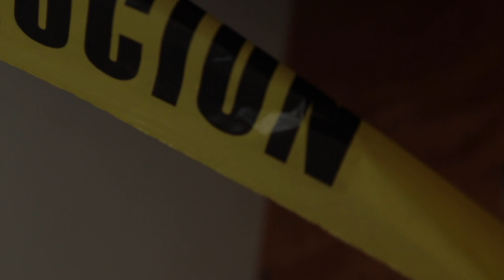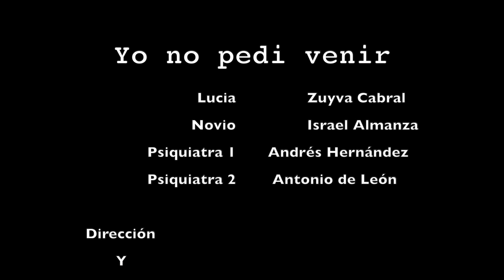YO NO PEDÍ VENIR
La Bipolaridad.
Antes Trastorno maníaco depresivo o Trastorno afectivo. Es la sexta enfermedad más común en el mundo según la OMS. Cerca de 3 millones de mexicanos vivimos con ella.
Un episodio de manía tiene como padecimientos:
*Falta de sueño
*Energía desbordada.
*Obsesión con planes e ideas muy ambiciosos.
*Ideas desbordadas y desconectadas.
*Hablar con desconocidos.
*Tendencias suicidas.
*Gastar mucho dinero.
*Un apetito sexual incontrolable, casí inhumano.
*Cosquilleo en el cuerpo, calambres.
*Verborrea
*Taquicardias.
Como consecuencia:
*Irritabilidad
*Alucinaciones
*Perdida de memoria
*Descontrol de alegría, felicidad, tristeza y enojo.
*Cambios de vida social y familiar.

El paciente necesita de tratamientos psiquiátricos, tales como:
Medicamentos para regular las emociones.
Pastillas para dormir.
Un ambiente sumamente tranquilo, libre de estrés.

¿Qué lo provoca?
Mala alimentación, (a destiempo, mucho dulce o alcohol)
 mala regulación del sueño, presión social, escolar, laboral o personal.Pero sobre todo: falta de litio en el sistema nervioso.

¿Qué es el litio?
El litio interactúa con muchas proteínas y otras sustancias en el cerebro, así que ha sido difícil para los científicos determinar cuáles de esas interacciones producen la estabilización del estado de ánimo.
El BPNT1 es una proteína que elimina grupos fosfatos de un compuesto conocido como PAP, un proceso que es esencial para mantener la función celular normal. litio silencia la actividad en neuronas que dependen de BPNT1.
La familia y los amigos son parte esencial de la recuperación del paciente, es extremadamente necesario mantener la calma, escuchar, y dar todo el amor y apoyo posible.

No estas sol@. ¡Informate!